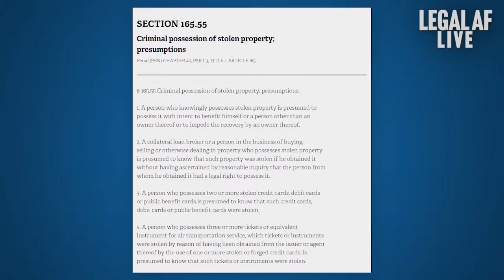Stolen Antiquities and the Prosecutors who Hunt them | Legal AF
LegalAF x MeidasTouch, the top-rated weekend global news podcast covering US law and politics anchored by Ben Meiselas and Michael Popok, has launched a special weekly Wednesday short-form edition providing a piercing but entertaining look at one or two topics ripped from today’s headlines, this one co-anchored by veteran prosecutor, policy analyst and defense counsel, Karen Friedman Agnifilo (“KFA”).  On this :30 minute episode the anchors shine a light into a fascinating but little known corner of the law – illegal antiquities and art trafficking.  Popok and KFA explore the rarefied underworld of the high-stakes antiquities trade, pulling in auction houses, dealers, museums and collectors.  The anchors focus on the novel work of the world’s only prosecutor-led antiquities recovery unit, the Manhattan DA Office’s Antiquities Trafficking Unit that has recovered over 3000 items valued at over $200mm in just the last decade.  Special Easter Egg: Learn how Kim Kardashian led to the seizure of a multimillion dollar Egyptian coffin.